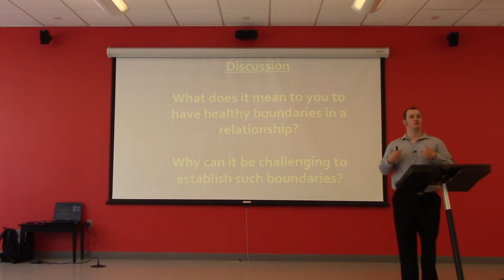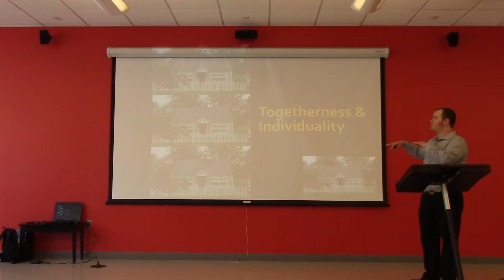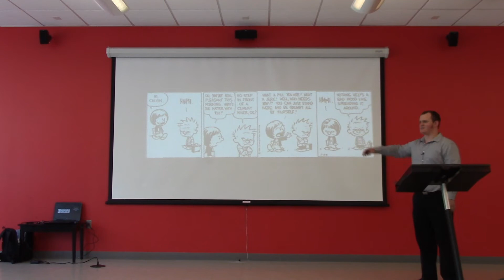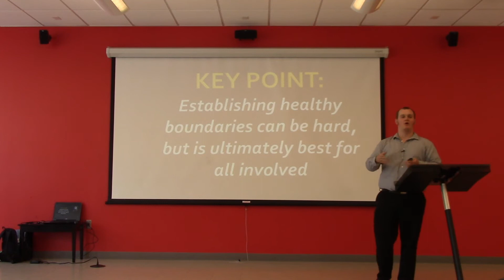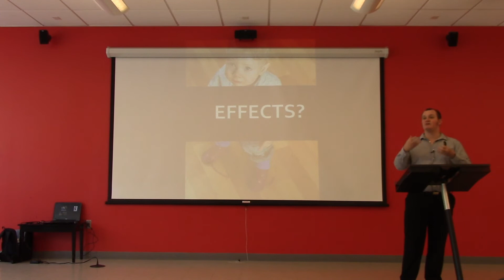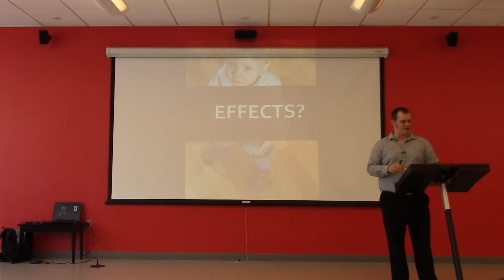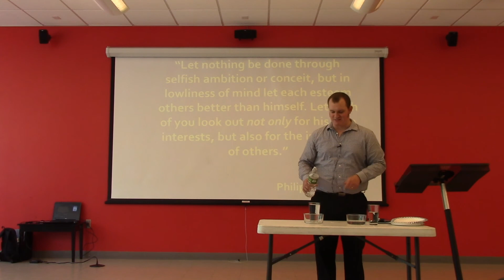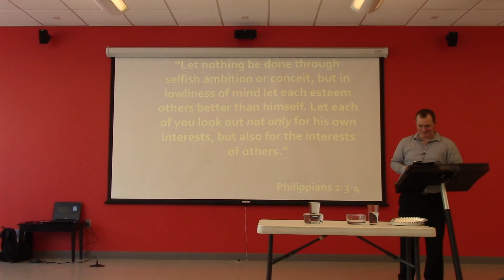Boundaries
What does it mean to you to have healthy boundaries in a relationship? Why can it be challenging to establish such boundaries?  Join us in the Link as Joe Everett discusses how healthy boundaries are essential for healthy relationships with God and other people.